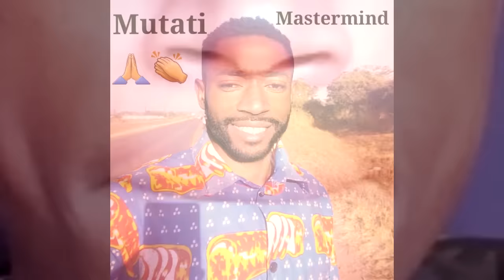This Cornelius Mweetwa Vs Kambwili “Story” Will Cost UPND Big Time; President HH Must Fix This Befor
This Cornelius Mweetwa Vs Kambwili “Story” Will Cost UPND Big Time; President HH Must Fix This Before It’s Too Late